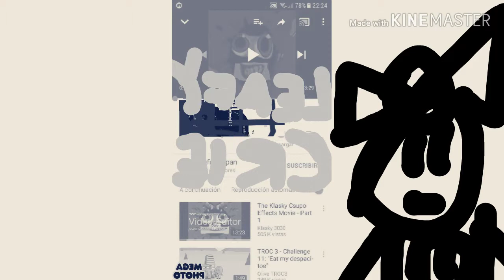klok in microphone major